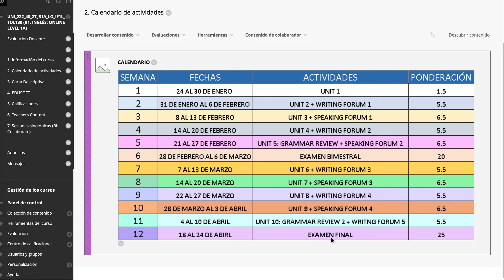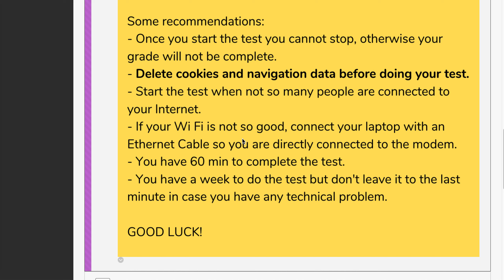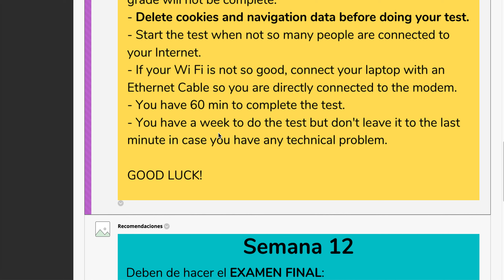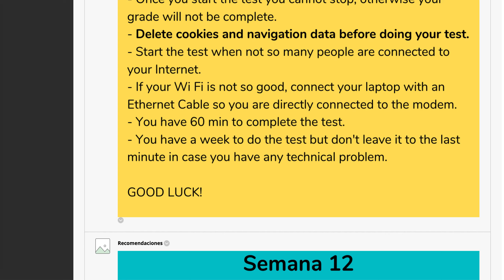Important points for week 12 / Puntos importantes para la semana 12